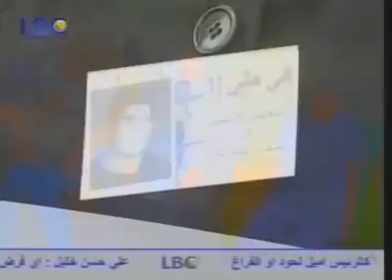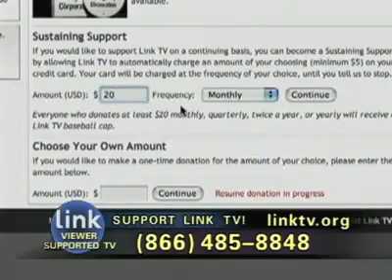Mosaic: World News From The Middle East - October 4, 2007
For more episodes and other Link TV programs:
"Bush Offers Iran a Diplomatic Solution," Al Arabiya TV, UAE
"Hariri Meets with Bush," Future TV, Lebanon
"Families of Lebanese Prisoners Stage Sit-ins," LBC TV, Lebanon
"Bhutto & Musharraf Strike a Deal," Al Jazeera TV, Qatar
"Fatah & Hamas Clash in Lebanon," Dubai TV, UAE
"UN Condemns Attack on African Union Forces," Sudan TV, Sudan
"Mauritanian Prisoner Released from Guantanamo," Al-Alam TV, Iran
"Violence in Afghanistan Worse than Ever," Al Jazeera English, Qatar